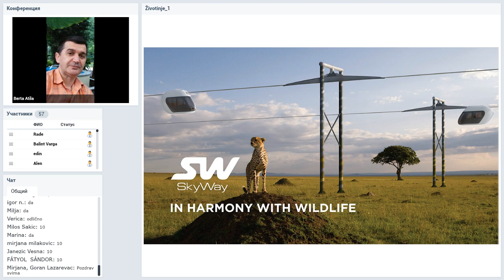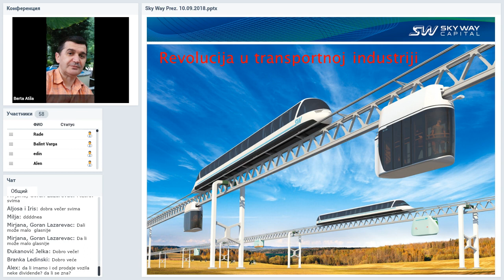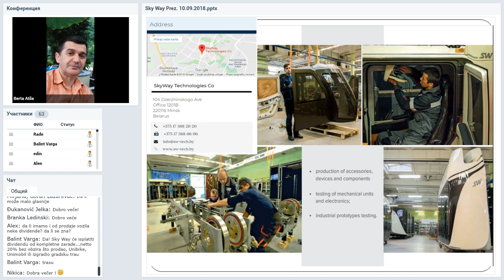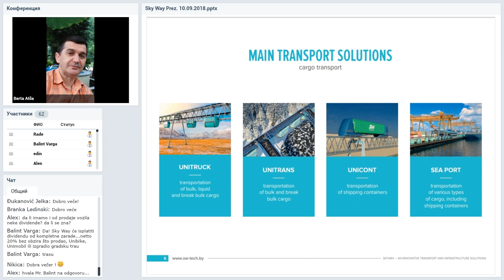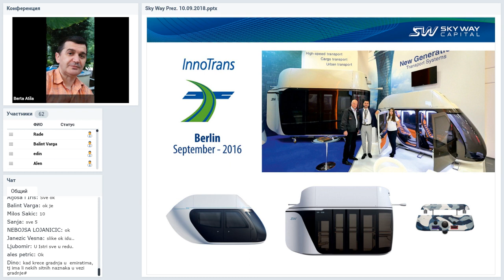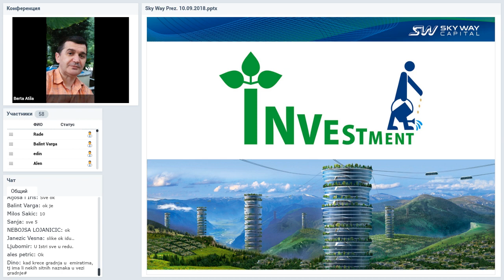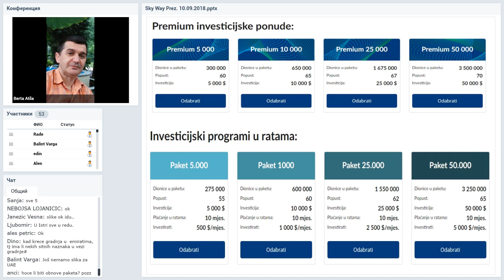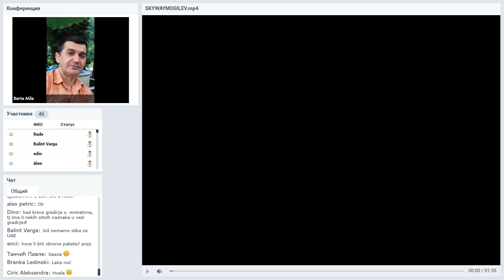Вебинар от 17.09.2018. SkyWay Projekt pojašnjenje i opće informacije. Хорватия.